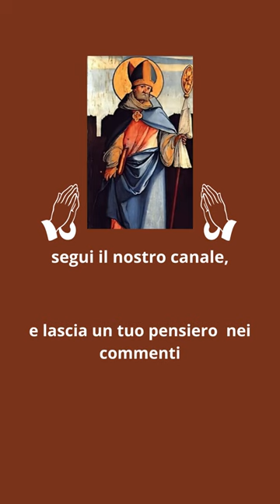Preghiera a San Goffredo di Amiens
Buona giornata a tutti Voi